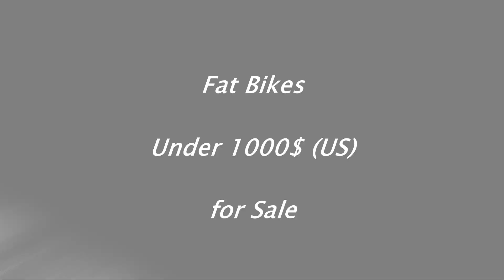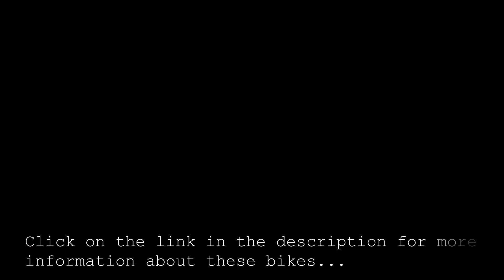Fat Bikes Under 1000$ for Sale | Amazon US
- The following fat bikes are priced under 1000$
Alton Mammoth 2.0
Diamondback Bicycles El Oso De Acero
Diamondback Bicycles El Oso Gordo
GMC Yukon Fat Bike, 26-Inch
Gravity Monster Mens Fat Tire Bicycle 26-inches
Kawasaki Sumo 4.0
Mongoose Men's Malus Fat Tire Bicycle
SE Bikes F@E Fat Tire Bike
SE Bikes F@R Fat Bike with 26-inches Wheels